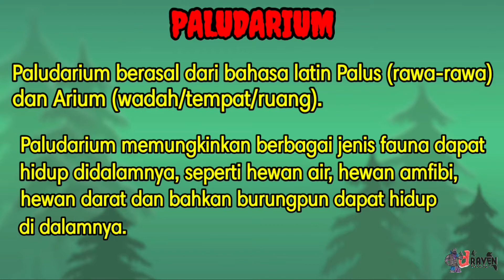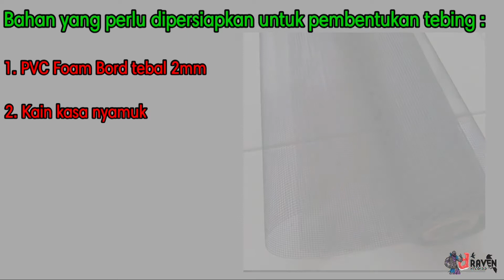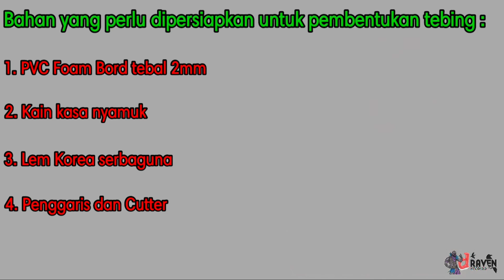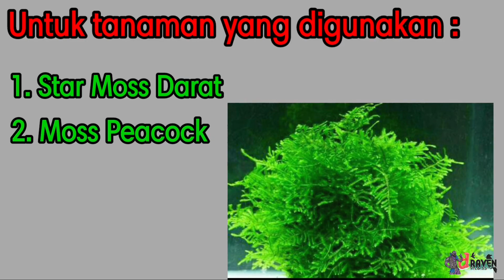CARA BUAT PALUDARIUM DARI AKRILIK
Paludarium sederhana dengan tema waterfall & fountain. Dengan tebing memakai pasir batu dan tanaman yang digunakan menggunakan Star Moss, membuat tampilan terlihat Natural.

Tanaman air yang digunakan menggunakan Buchepalandra dengan perpaduan ikan Neon Tetra membuat kehidupan di dalam air terlihat seperti sungai di dalam hutan.

cara buat paludarium,
paludarium dari akrilik,
buat paludarium akrilik,
paludarium,
paludarium akrilik,
paludarium sederhana,
tanaman paludarium,
paludarium mini,
paludarium kecil,
aquascape,
aquascape sedarhana,
batu paludarium,
membuat paludarium sederhana,
paludarium ikan cupang,
how to make paludarium,
awesome paludarium,